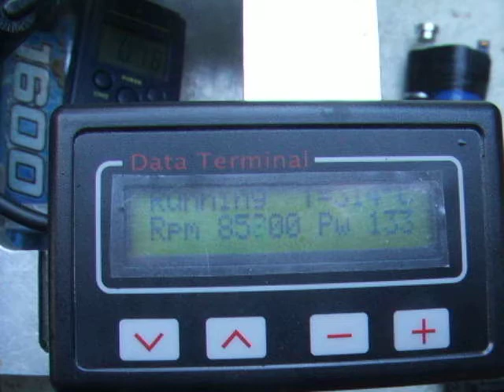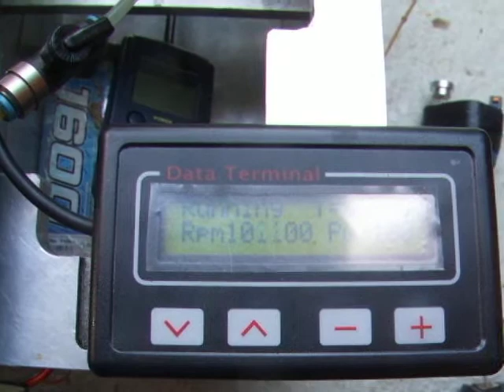Jet engine 54mm test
Primer arranque.